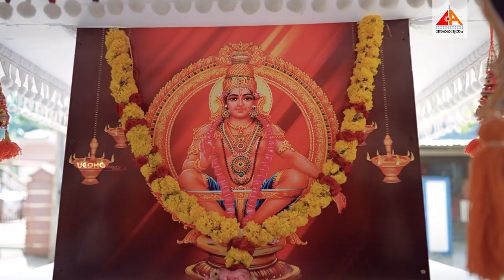CHERUKOLE SREEDHARMA SHASTHA SUBRAHMANYA SWAMI TEMPLE UTSAVAM 2023 VIDEO | VMK THAMBOLAM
CHERUKOLE SREEDHARMA SHASTHA SUBRAHMANYA SWAMI TEMPLE UTSAVAM 2023 VIDEO